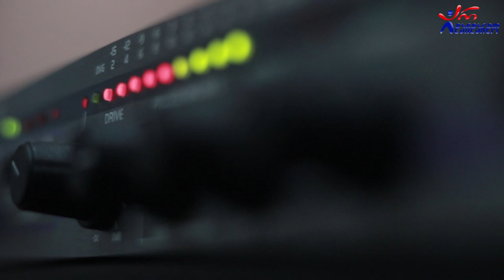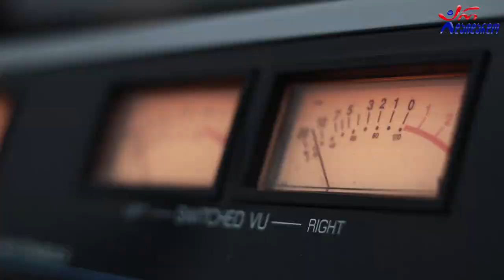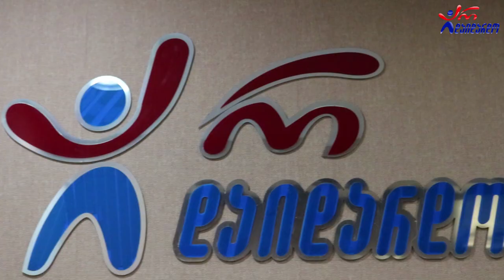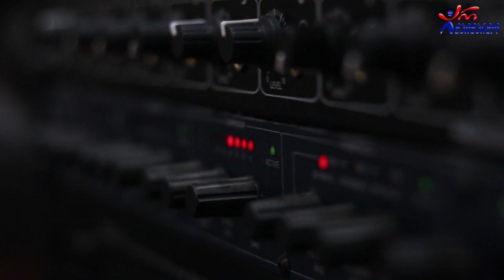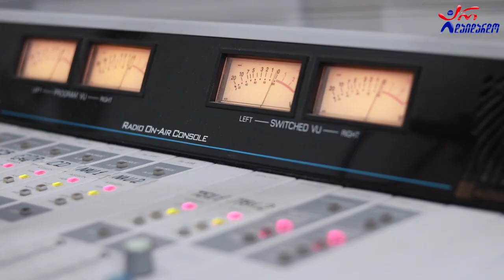ზურა მირზიაშვილი და თეონა ყურშავიშვილი. გადაცემა "რადიო დუეტი". 25.09.2020. ვიდეო კოლაჟი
2020 წ.  25 სექტემბერი
გადაცემა "რადიო დუეტი თაკოსთან ერთად". სტუმრად ზურა მირზიაშვილი და თეონა ყურშავიშვილი. ვიდეო კოლაჟი